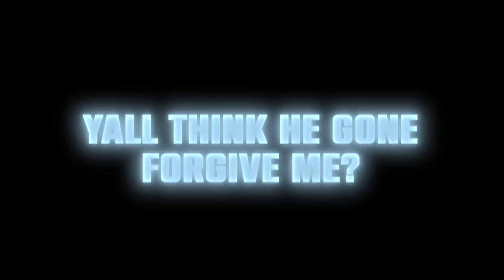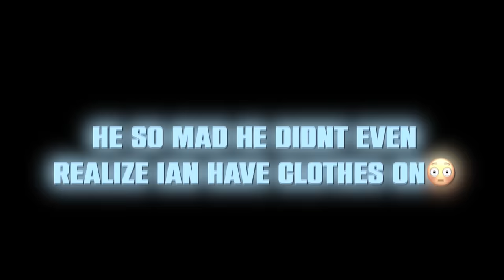PICKING UP MY BESTFRIEND N@K3D WITH NO PANTS ON🥵.. TO SEE WHAT HE'D DO💦🥰 *he fell for it*